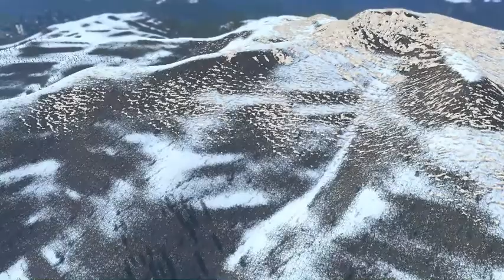Meriden Ep 16 | Railways wasteland | Cities Skylines